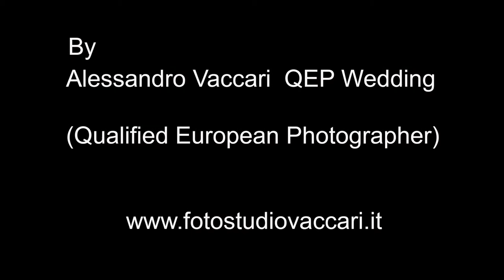Nozze Luca e Serena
Fotostudio Vaccari, by Alessandro Vaccari, Qep
Qualified European Photographer Wedding
Piazza F.lli Sassi 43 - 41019 Soliera (Modena)
Tel. 059/565670